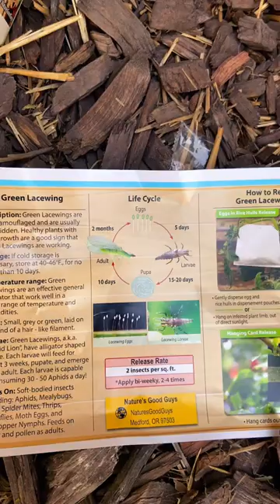2022 Organic outdoor grow! Releasing beneficial Green lacewings!!!! ￼